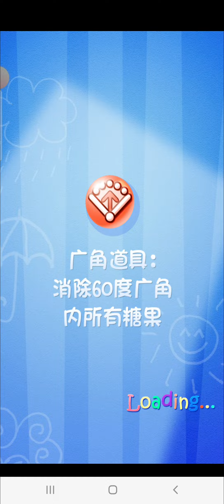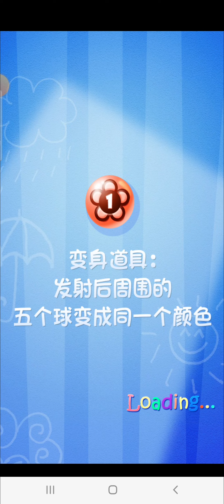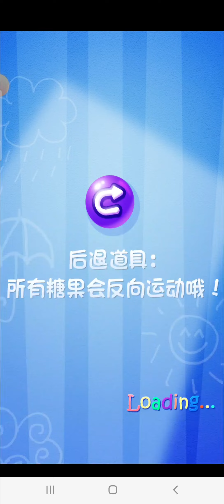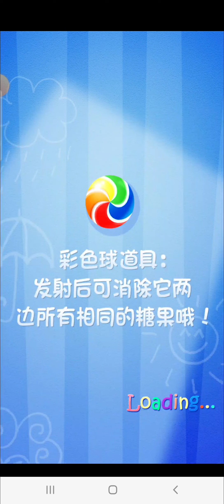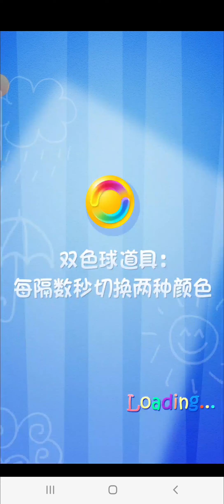Everyone loves playing zuma全民爱祖玛 Lv1~15